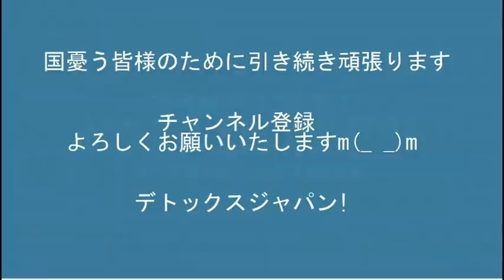公明党が中国共産党に必死でゴマをするのは学会香港支部を潰されたくないから／志位「9条生かして平和！」小池晃「9条で平和が守れるなんて言ってない！」一体どっちなんだｗ20220428